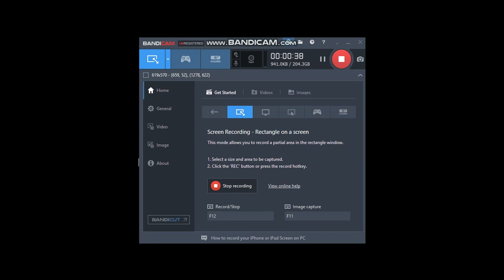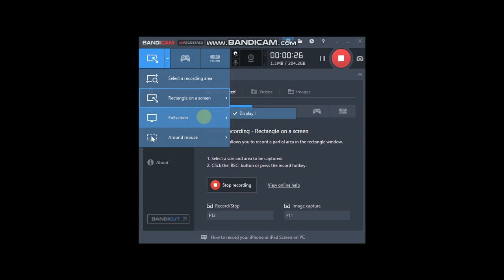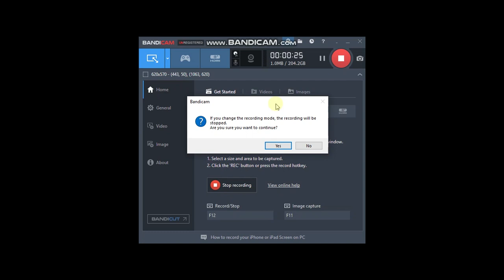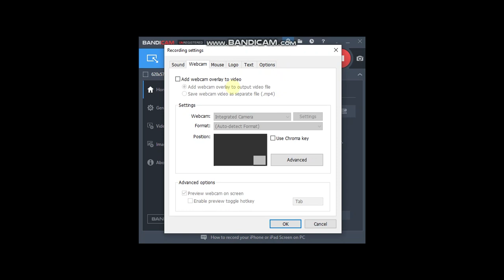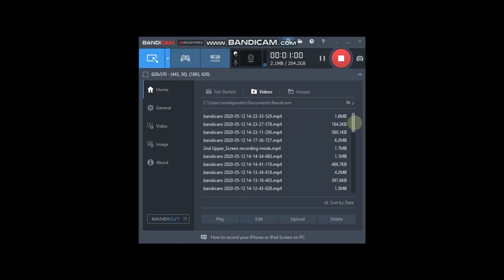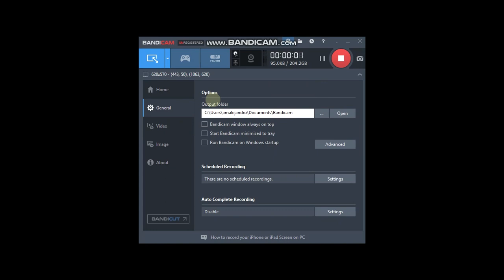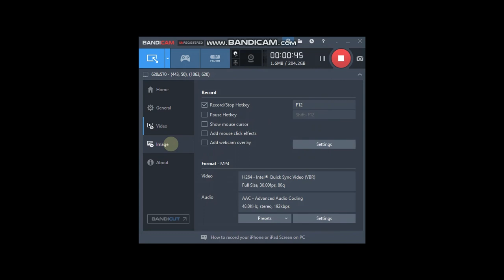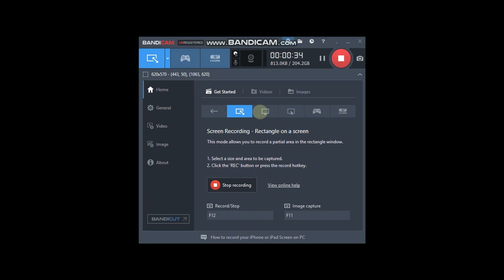Best Screen Recorder | Bandicam Tagalog Tutorial | Educational Technology Tutorials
Bandicam | BandicamTagalog Tutorial | Educational Technology Tutorials.

Welcome sa Overview ng ating Bandicam Tutorial in Tagalog. I-eexplain ko dito kung para saan ang Bandicam at paano ito gamitin. Ipapakita ko din dito yung mga example ng mga kayang gawin ng software na 'to para magkaroon kayo ng idea kung paano sya gumagana.

|Educational Technology Tutorials